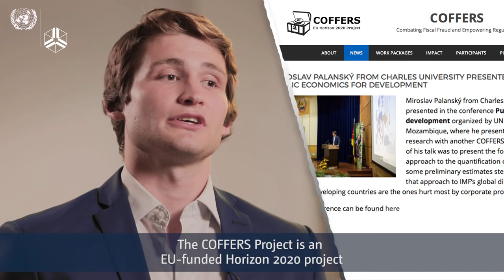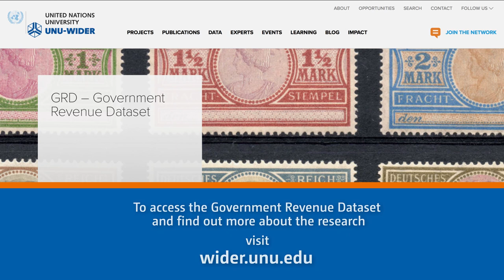Miroslav Palansky - Tax evasion and the Government Revenue Dataset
The past decade has seen increased attention on questions related to taxation and revenue in developing countries, from both policymakers and researchers. However, the quality of available cross-country tax and revenue data has remained seriously deficient, leading to potentially flawed research results and misplaced policy advice. Given our shared interests in supporting good research and good policy, UNU-WIDER is extremely happy to be partnering with the International Centre for Tax and Development (ICTD) to host the Government Revenue Dataset (GRD).

An important motivation behind the creation of the dataset was concern about the quality and transparency of data from the IMF: publicly available data had significant limitations, while the private data used in much internal IMF research was not usually available to other researchers, and appeared to contain significant errors. The immediate goal was thus to provide better and more transparent data to researchers. A longer-term target has been to encourage international organizations, led by the IMF, to invest in higher-quality revenue data and to make that data publicly available.